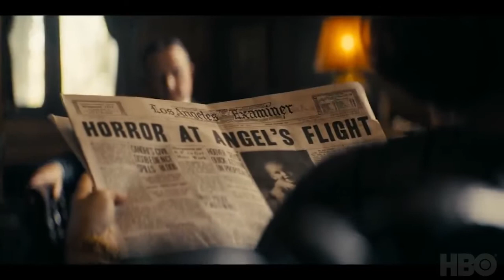Трейлер сериала Перри Мэйсон (2020)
1930-е годы. Адвокат Перри Мэйсон в отличие от своих коллег частенько лично занимается расследованием дел своих клиентов. Иногда Мэйсону помогает частный детектив Пол Дрейк.